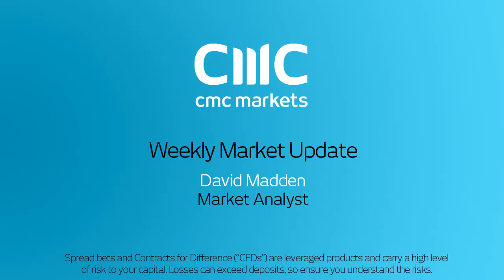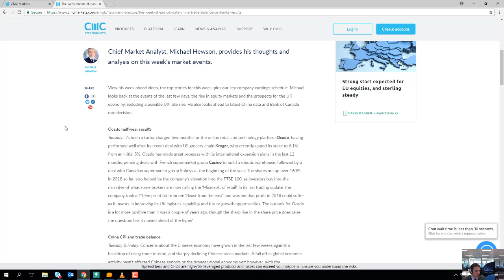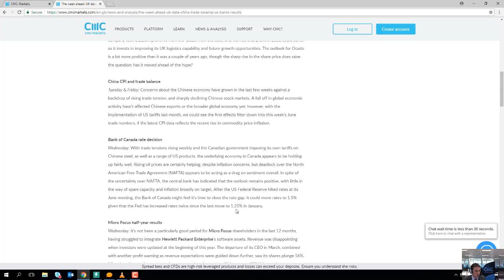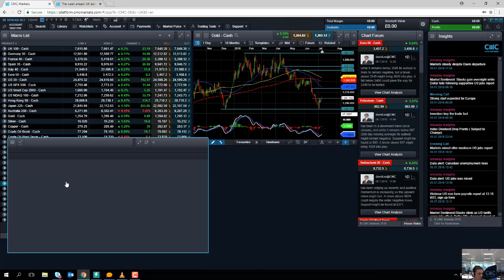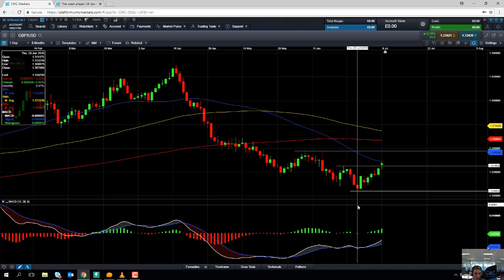Monday market update 9th July 2018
David discusses the resignation of David Davis, the UK Brexit Secretary, and the strong finish in Asian equities.Get the latest daily analysis on products such as US30, UK100, Japan225, USD/JPY, EUR/USD, GBP/USD, Crude oil and Gold via our CMC TV playlist.